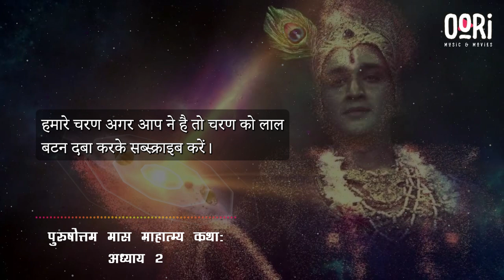पुरुषोत्तम मास माहात्म्य कथा: अध्याय 2 | Purushottam Mas Mahatmya Katha: Adhyaya 2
This channel is dedicated to bringing you the most relaxing and peaceful. With a mix of ambient, new age, electronic, and space music, we strive to offer you the best selection of media for your relaxation and enjoyment.

00:00 पुरुषोत्तम मास माहात्म्य
02:24 कथा प्रारंभ